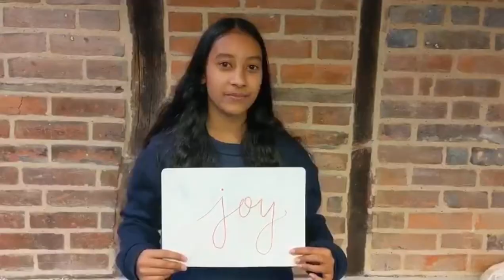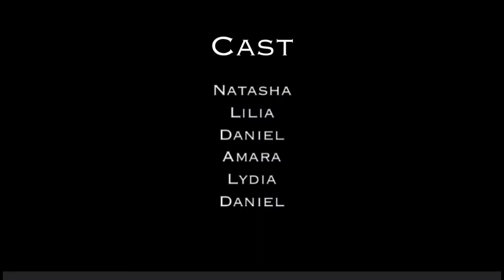Youth Nativity Play